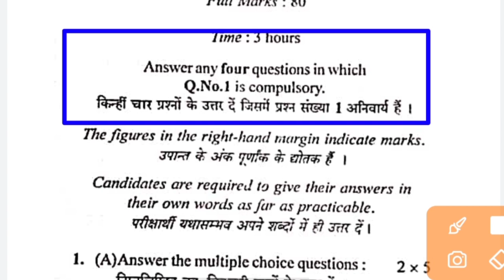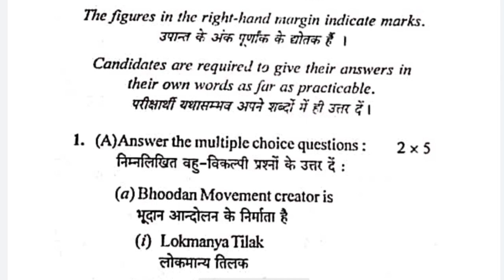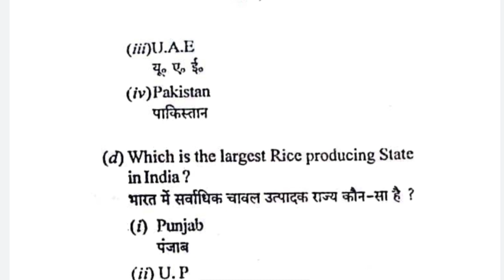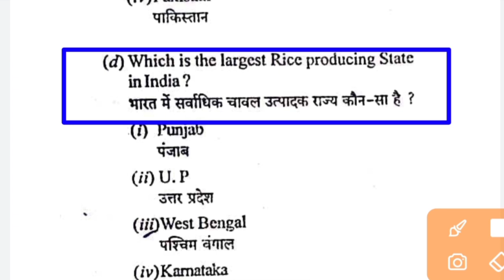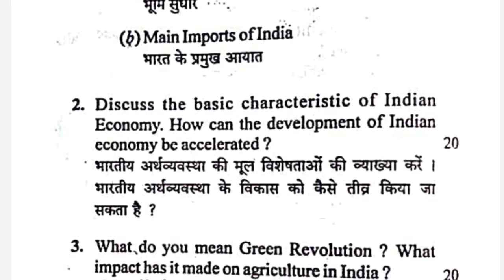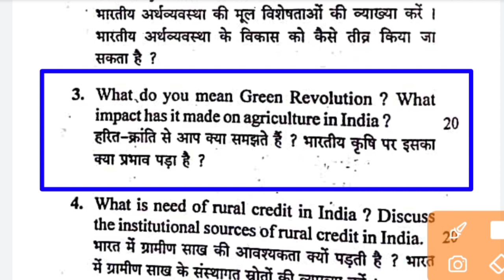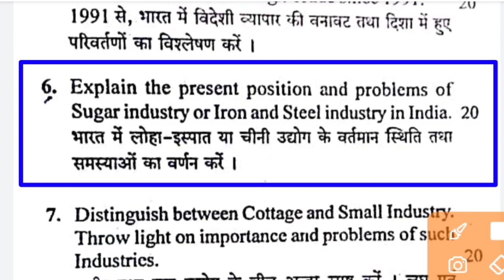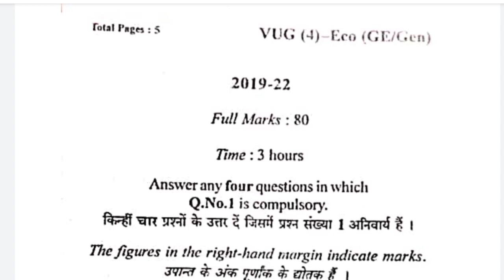economics ge Genric elective semester 4, agriculture economics generic elective semester 4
semster 4 GE economic, GE ECONOMIC SEMSTER 4, ge economic questions paper, ge economic questions paper', ge economic privious year question papers, semster 4 ge economic

SKMU, SKMU ECONOMICS UG SEM 4 SYLLABUS, SKMU UG SEM 4 ECONOMICS CORE SYLLABUS, SKMU UG SEM 4 GENRAL ELECTIVE SYLLABUS 2022, SYLLABUS ECONOMICS SEM 4 2022 ,